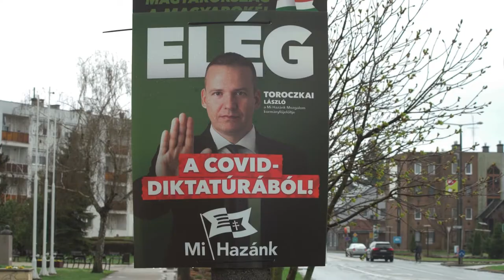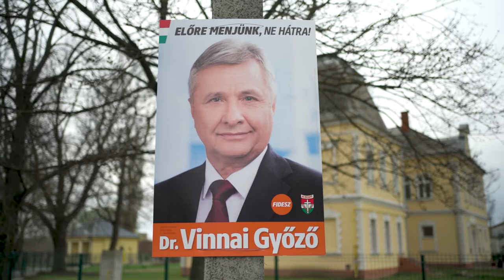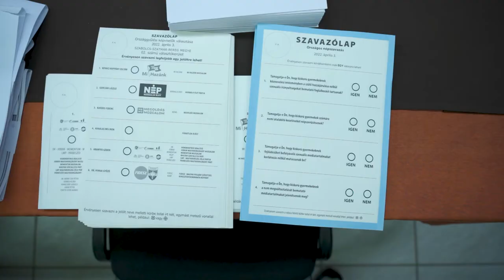A szabad választás csak illúzió a legkiszolgáltatottabb településeken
A Tiszta szavazás együttműködés keretében pedig több száz önkéntes és aktivista dolgozott azon, hogy minél több emberhez eljusson az üzenet: a szavazatod csak a tiéd. A szavazás napján nekik és jogászainknak köszönhetően több visszaélést is sikerült megakadályozni. Felemelő volt látni, hogy milyen sok embert megmozgatott, hogy minél tisztább szavazáson dönthessünk az ország jövőjéről. Az is világossá vált azonban, hogy ez még nem elég. Csak akkor beszélhetünk tiszta választásokról, ha minden polgár szavazata ugyanannyit ér, és mindenki szabadon hozhatja meg a döntését. Sajnos a legkiszolgáltatottabb településeken ez csak illúzió.